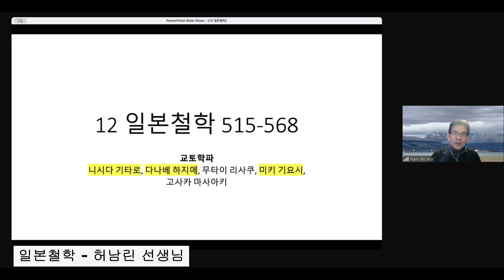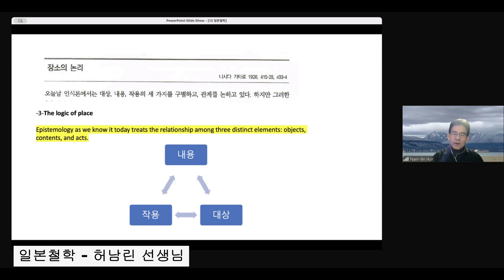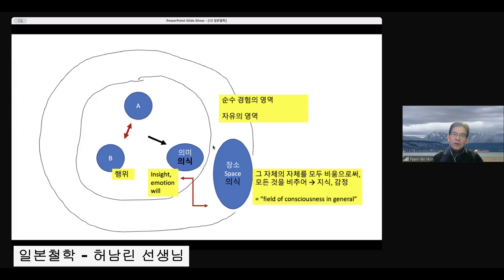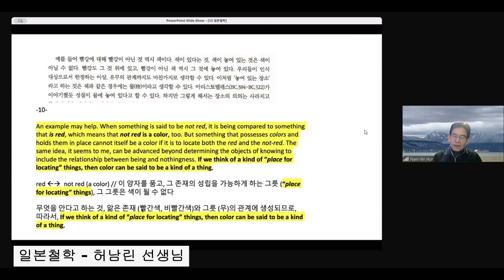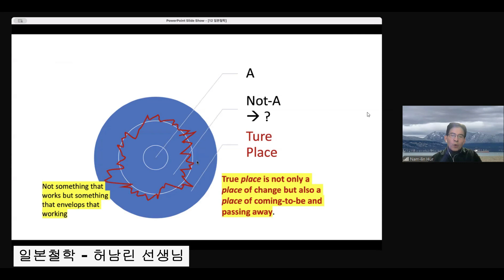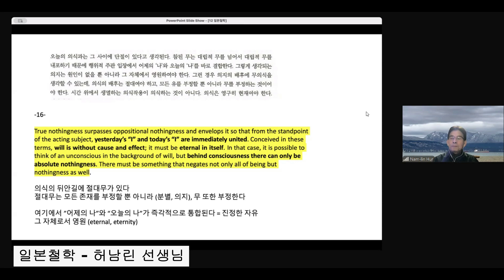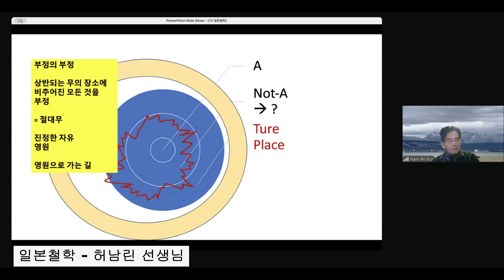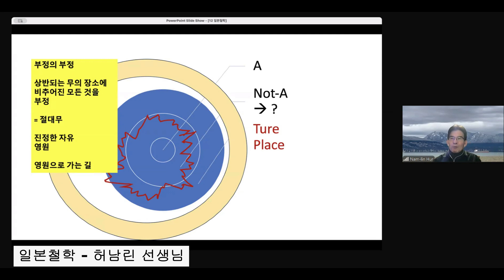[일본철학사상 자료집 읽기 22] 절대 무(無)의 장소에 절대적 해방이 있다 | 허남린 선생님